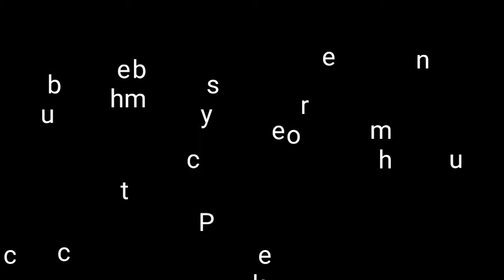Dismantle and Relocate the store